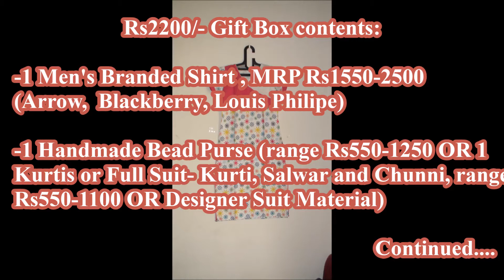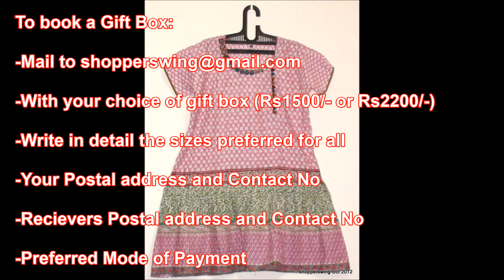Christmas Gift Ideas - Family Gift Box- FREE SHIPPING ALL OVER INDIA -2012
Two gift boxes
-Rs1500/-
and
-Rs2200/-